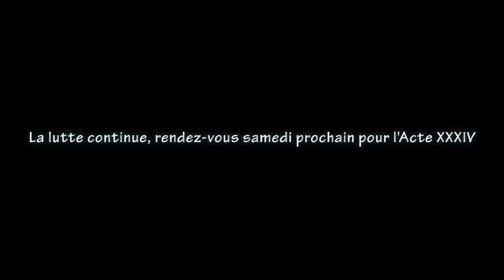Acte 33, Marseille - Les gilets jaunes à la plage (mon résumé)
La police nous empêche de partir en manifestation sous prétexte qu'elle n'est pas déclarée. Nous nous donnons rendez-vous à Castellane, puis nous partons vers le Rond-Point du Prado. Nous sommes rattrapés par la police qui nous fait monter sur le trottoir avant de nous suivre jusqu'à la plage du Prado puis sur la Corniche